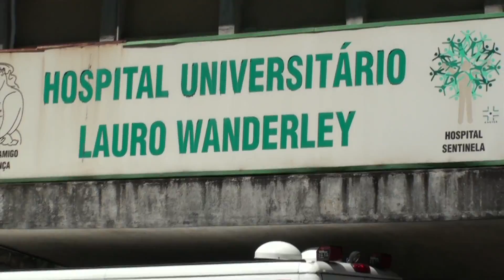Abraço ao HULW em protesto a favor das 30 horas para as categorias de saúde da UFPB.